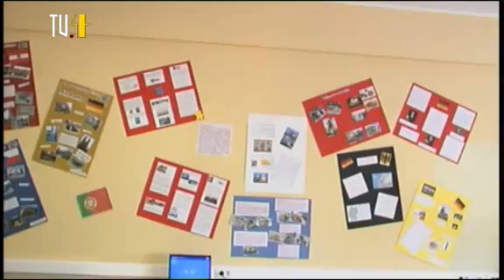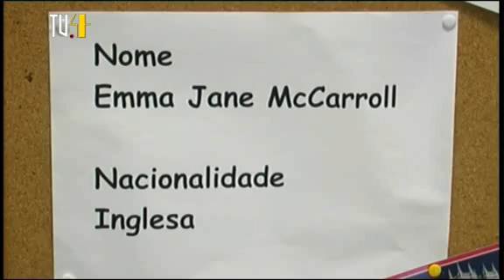Escola Febo Moniz de Almeirim no Comenius